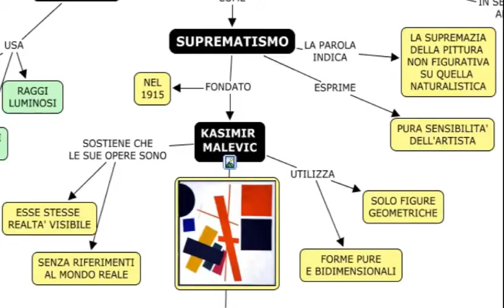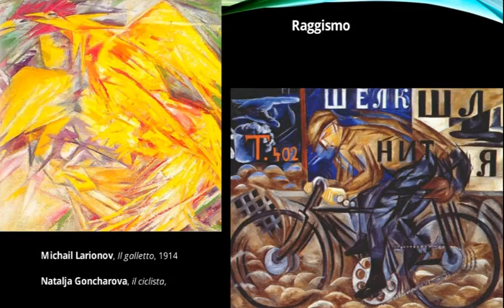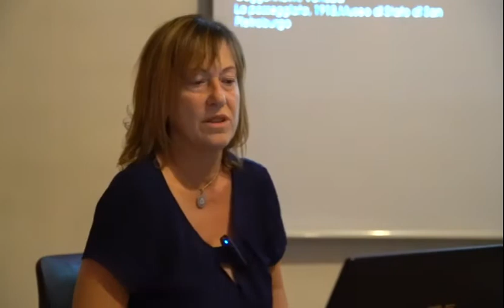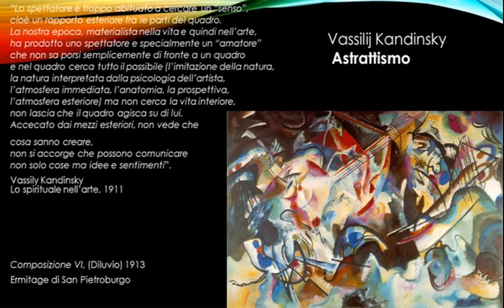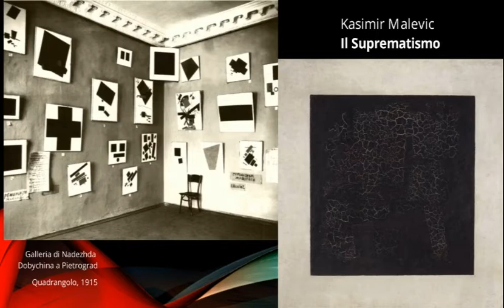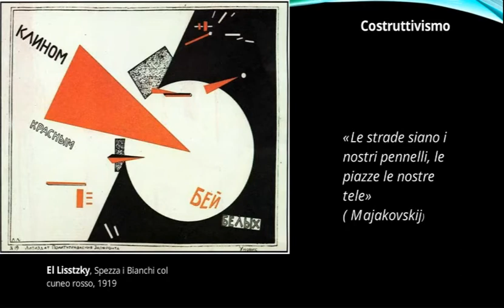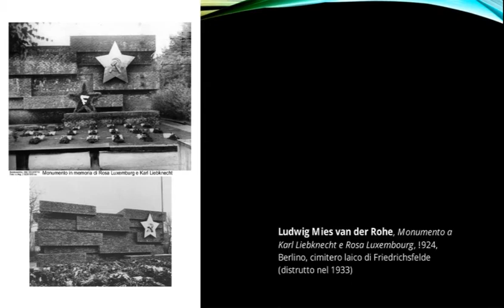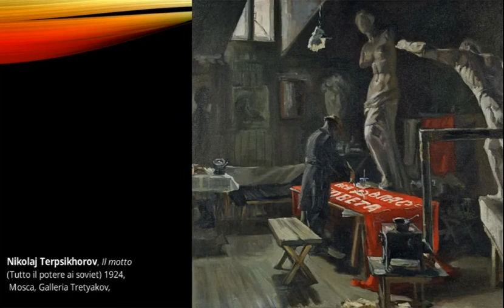Rivoluzione 1917 La Rivoluzione delle Avanguardie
Relazione di Carla Pagliero al seminario organizzato da Sinistra Anticapitalista Torino il 12 settembre 2017.